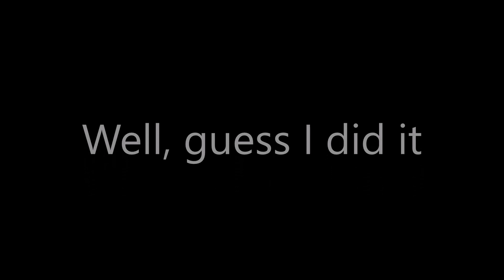Dead Frontier - Can you melee only the Devil Hound with 1 HP alone?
why yes. yes you can.
This is the full fight, will be uploading a shorter version.